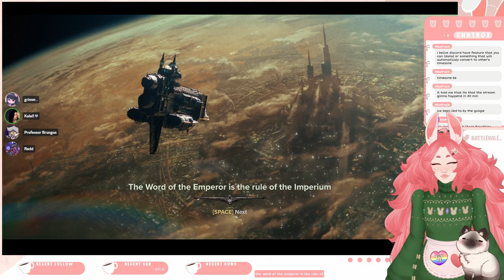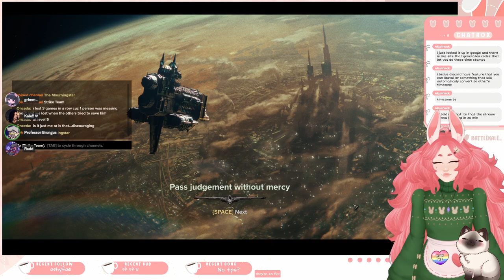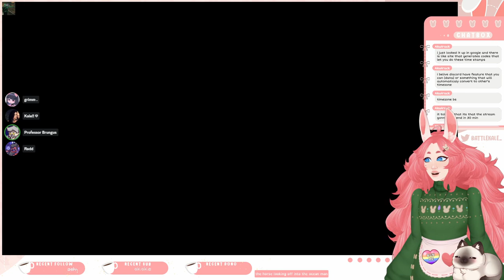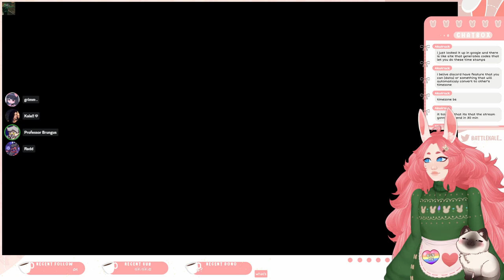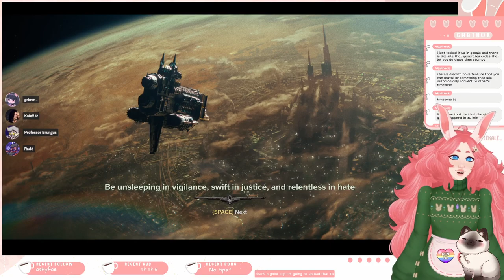☆ Don't forget your Empire-issued battlekale_ merchandise! | Darktide w/ my Mods!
☆ Chapters/Timestamps: ☆
00:00 Starting Soon...
02:05 Gaming
1:44:53 Just Chatting